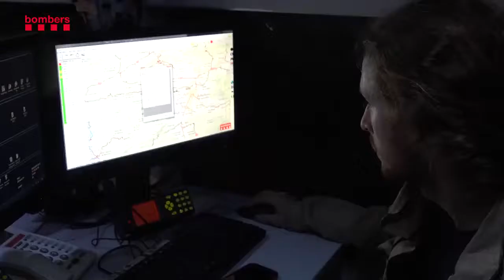Vídeo del dispositiu de rescat dels joves a Riudaura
Vídeo del dispositiu de rescat dels joves a Riudaura - @bomberscat